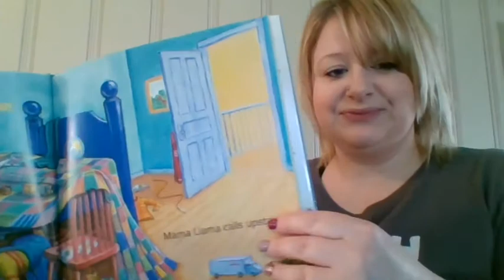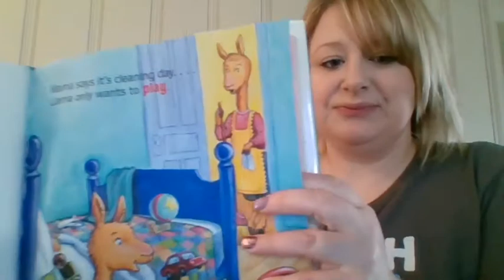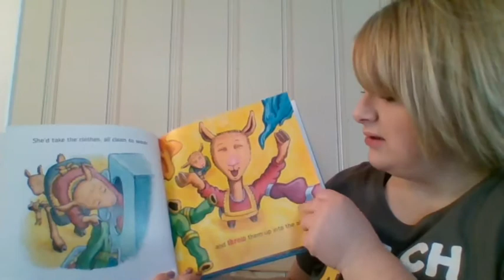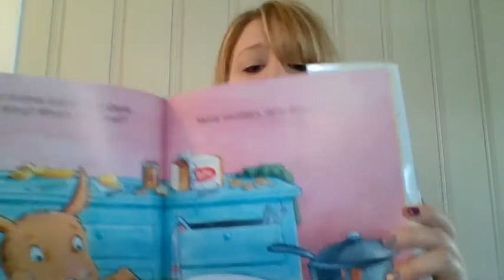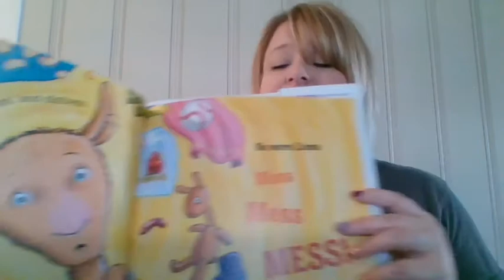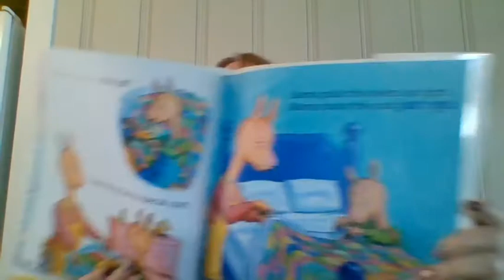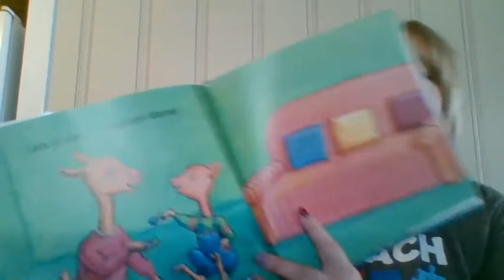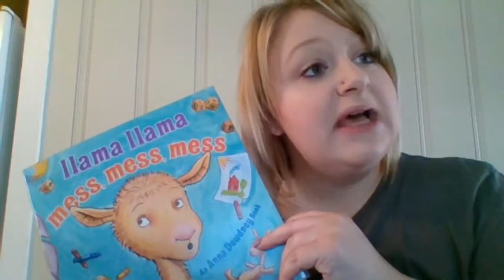Llama Llama Mess Mess Mess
Do you clean up your toys? Let's go over cleaning up by reading this book with me. At the end we will sing the clean up song that I use in my class!